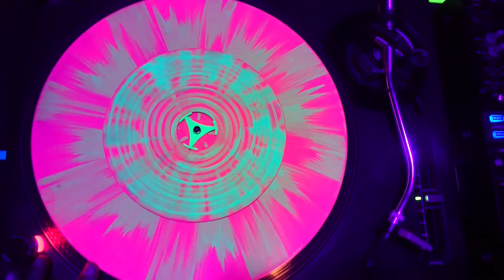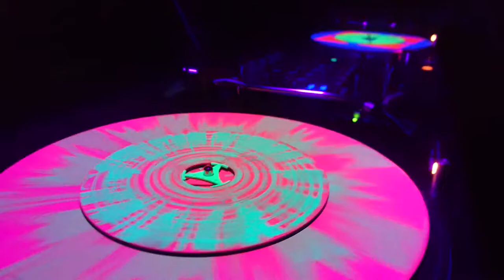abstrackt Vinyl lila pink